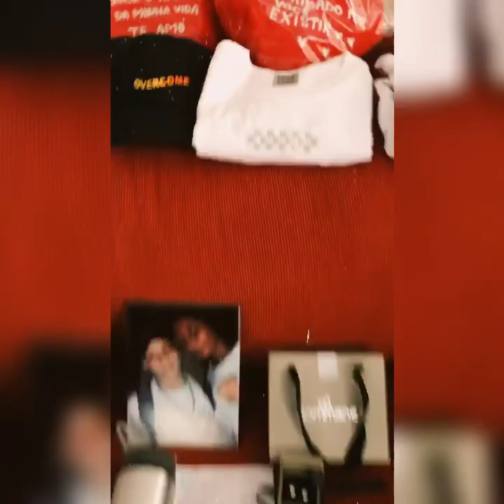VLOG - PRIMEIRA BALADA ROYALLE - NIVER KELVYN BERTONI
Oie Meninas,
Oie Meninos,
tudo bem meus amores, hoje eu resolvi postar um vlog da minha primeira vez na balada Royalle,comemorando os 15 aninhos do Kelvyn Bertoni, quem gostou deixa o like, se - inscrevam e ativem o sininho das notificações.
Facebook página:
Viga Vídeo:
Mayaa Couto
Mayacouto16
Um grande beijo e tchau até os próximos vídeos.